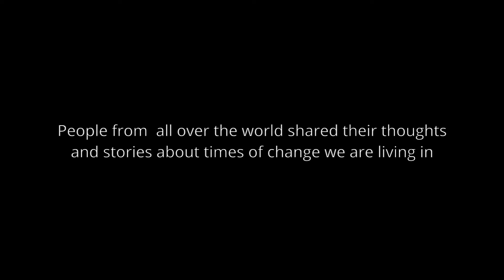[Times of change] 1st trailer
Being truthful with yourself about changes we want - is making us stronger.
We asked people from different countries about changes they would like or don't like to see in our world, in our countries and homes.
Here we go... a dialogue has just begun.